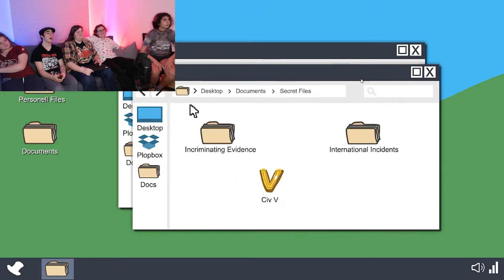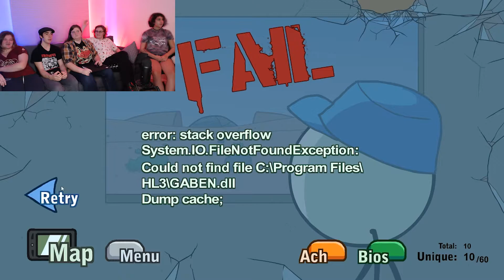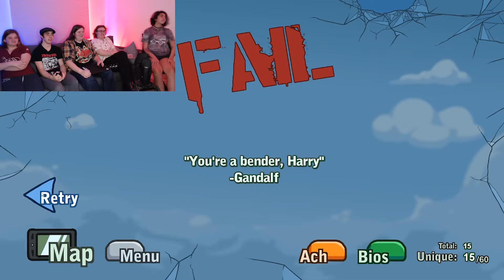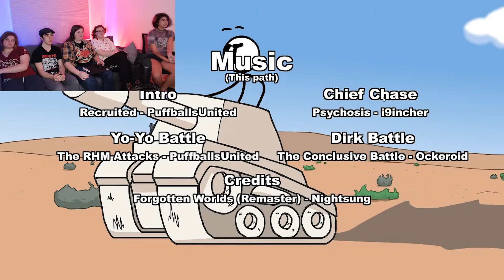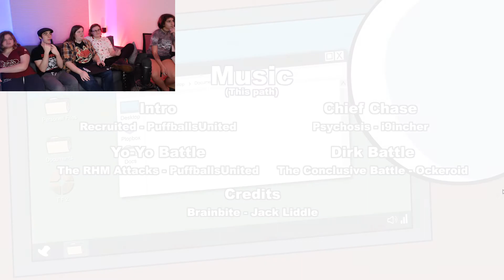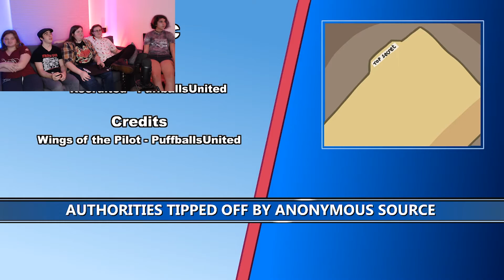THE TOPPAT CLAN | Infiltrating the Airship | The Henry Stickmin Collection